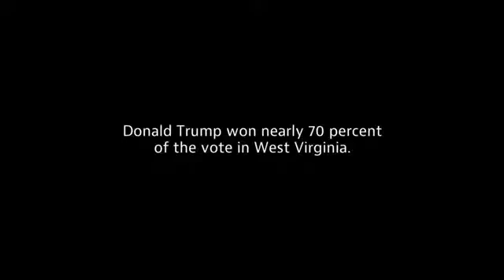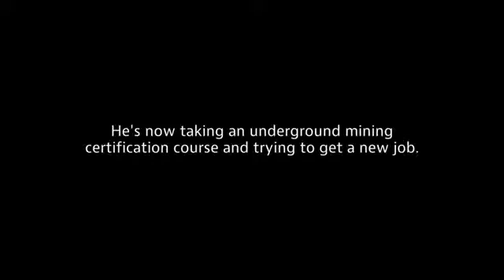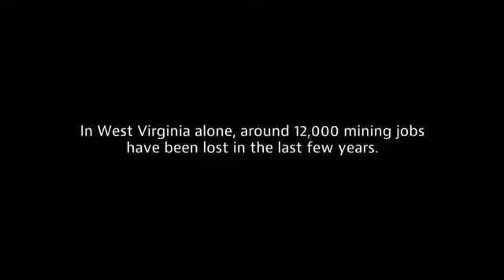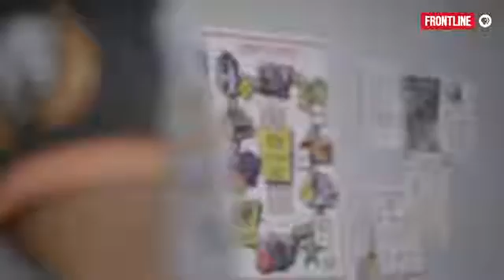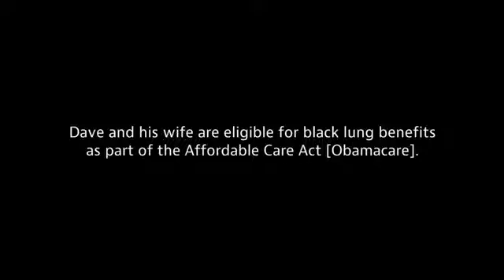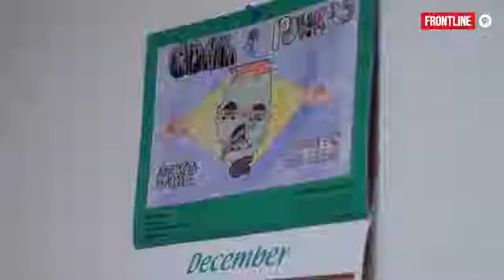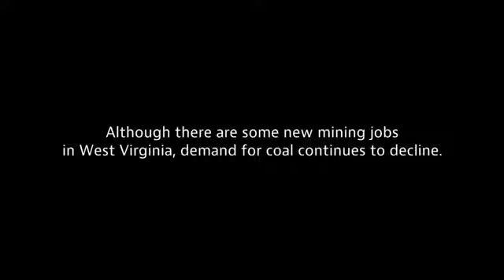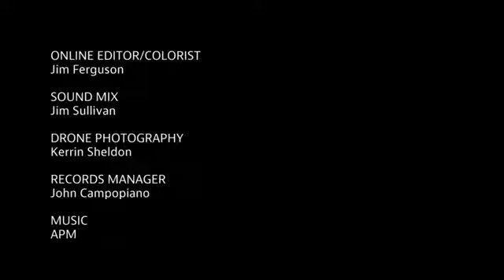Betting On Trump Coal Frontline Documentary